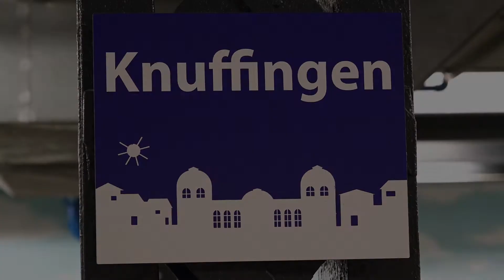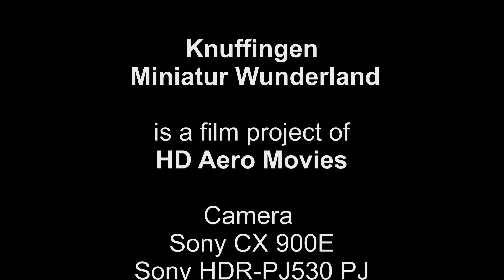MINIATUR WUNDERLAND (MiWuLa) KNUFFINGEN - MODEL TRAIN [1080p]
Watch this movie in HD, enable the HD Option!
This city of 10,000 inhabitants, idyllically situated between the Harz and the Alps, is one of the largest cities in Miniatur Wunderland. Knuffingen is known for its innovations and has a worldwide reputation for its automobile industry.

The groundbreaking Carsystem of Miniatur Wunderland was initially installed in Knuffingen, and still is the largest in Wunderland with more than 90 cars.

The police in Knuffingen is also well equipped. A radar trap regularly catches truck drivers who are putting the pedal to the metal. The fire department Knuffingen is working at full capacity.

The central computer system is afflicted by the work of an arsonist who sets fires on different houses in the city. We haven't been able to catch the arsonist yet, much to the annoyance of the fire department and the joy of our guests. So, the siren will be heard as a characteristic sound in Knuffingen for a long time to come.
Also worth mentioning is the cooperation of Hamburgs' and Knuffingens' THW, which work together in many respects.